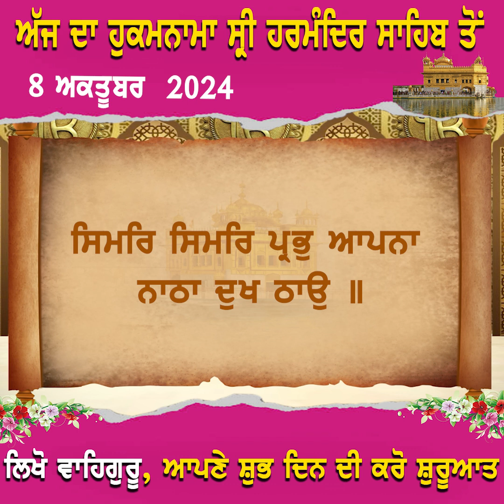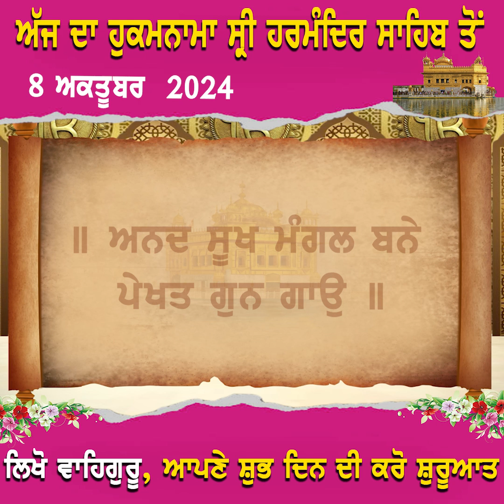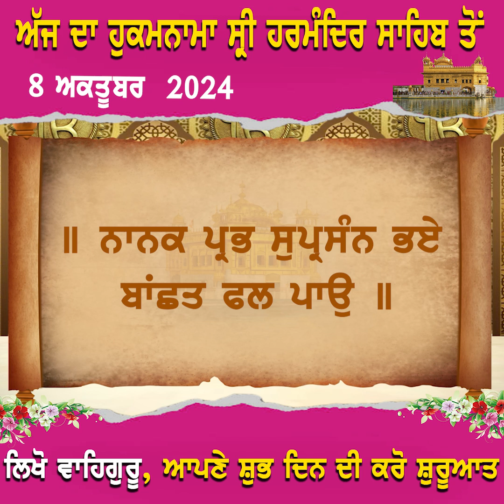ਅੱਜ ਦਾ ਹੁਕਮਨਾਮਾ 8 ਅਕਤੂਬਰ 2024 ਸ੍ਰੀ ਹਰਮੰਦਿਰ ਸਾਹਿਬ ਤੋਂ ਲਿਖੋ ਵਾਹਿਗੁਰੂ, ਆਪਣੇ ਸ਼ੁਭ ਦਿਨ ਦੀ ਕਰੋ ਸ਼ੁਰੂਆਤ